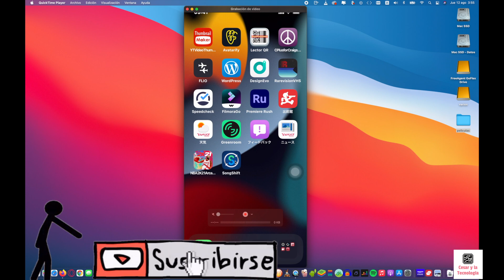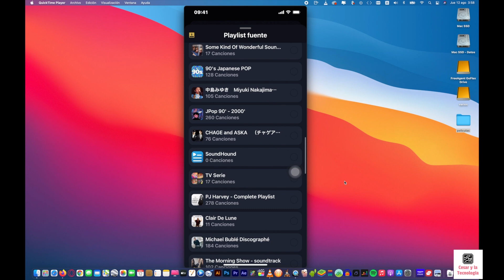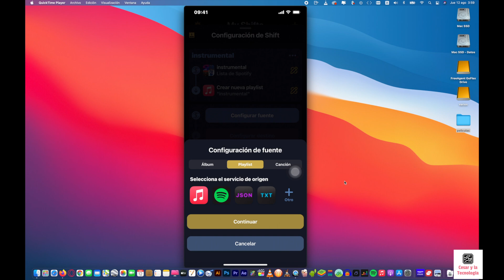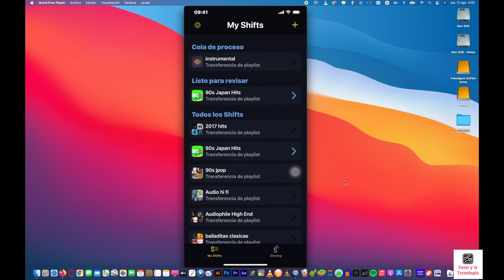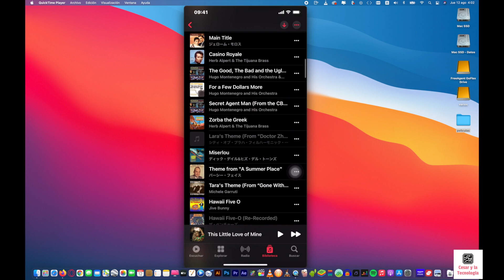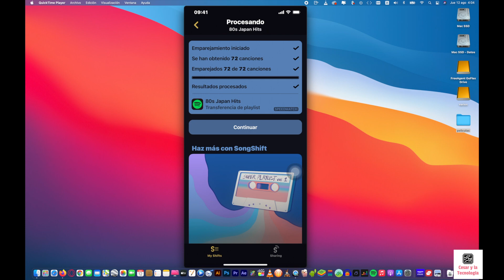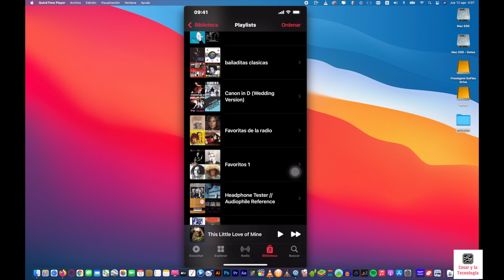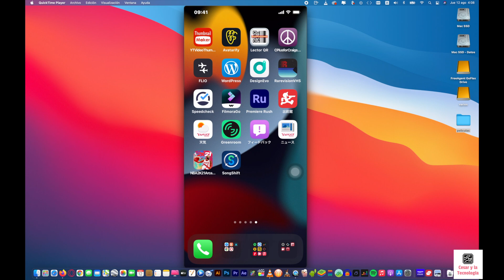Transfiere tus listas de Spotify a Apple Music con la App SongShift de una manera fácil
Con esta App vas a transferir tus listas fácilmente de un servicio a otro como Spotify,Apple Music,Tidal Deezer,Amazon Music,Youtube,etc